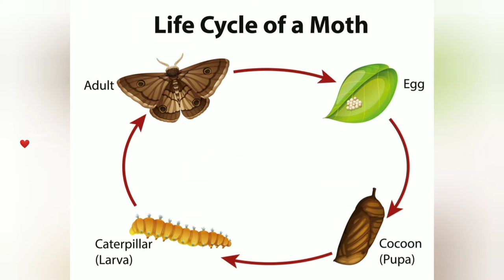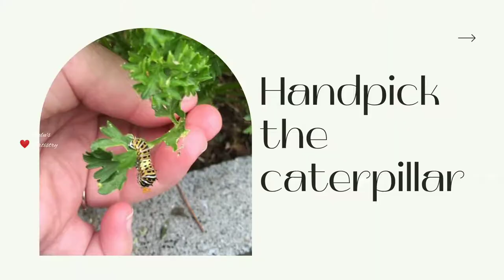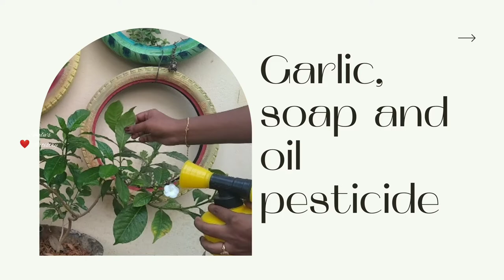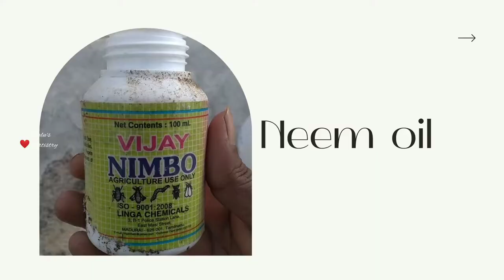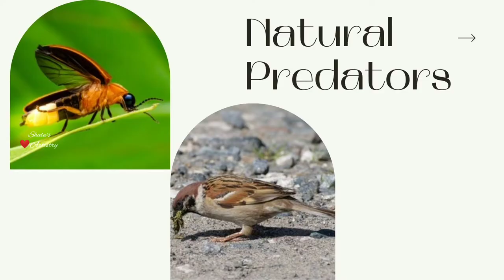How To Get Rid Of Caterpillars| புழுக்களை சமாளிக்க இயற்க்கை உரங்கள் | Natural pesticides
Hey guys,
Is your garden infected with caterpillars? Are your plants sick of the worms that consumes them? Well, here are some home remedies for you. You can decide whether to destroy it or not after watching the full video.

Chapters:
What is a Caterpillar: 0.44
Symptoms that you garden is infected by caterpillars: 1.21
why caterpillars are harmful : 2.18
Home remedies to get rid of caterpillars: 2.55